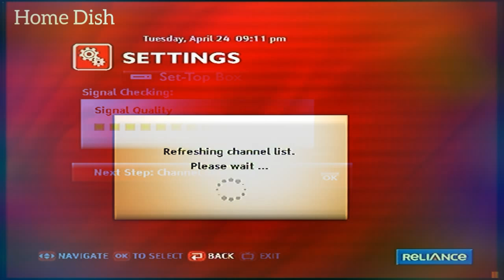Reliance digital tv back to signals and new updates